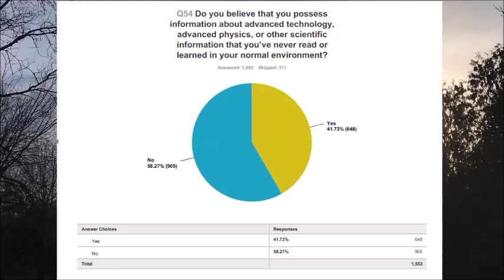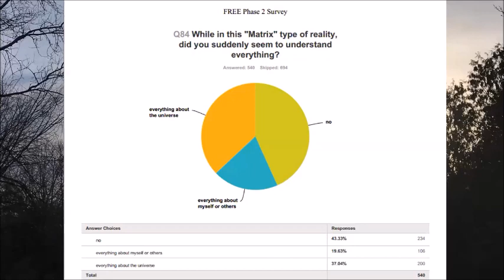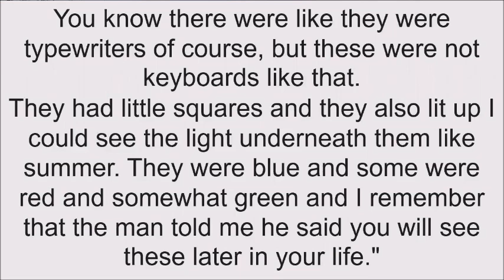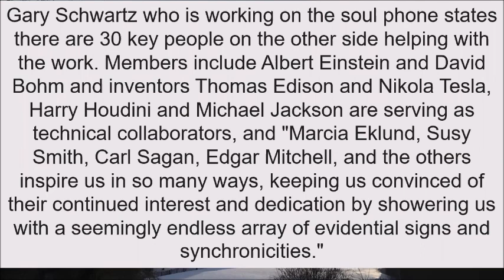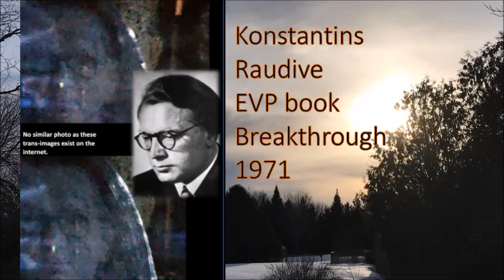GRANT CAMERON SPEAKS - Aliens, Spirits and Information from the Field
Noetic experiences